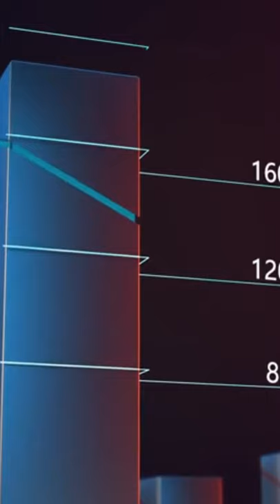BENGOO Gaming Mouse Wired USB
bengoo gaming mouse gaming mouse wired USB bengoo USB optical USB mouse

In this video, I am Gonna Show You BENGOO Gaming Mouse Wired, USB Optical Computer Mice with RGB Backlit,

【Speed DPI Switch】 Bengoo customizable RGB gaming mice, with 4 adjustable DPI speed Switch:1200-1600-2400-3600, you can control the speed more freely and easily. No need for any driver, plug and play directly.
【Flexible Buttons】 Equipped with six buttons: Left button, Right button, Forward, Back, DPI button and a Scroll wheel, meets your demands excellently for different games, enables to switch fast while gaming.
【Lighting Colors】 Multi-color lights greatly match your style, provide you fancy gaming environment and highlight your game atmosphere.
【Ergonomic Design】 Perfectly fits under your palm, skin-friendly material we take provides you with a perfect hand feel, gives gamers the most comfortable gaming experience and makes you feel free from fatigue.
【Wide Compatibility】 Support Windows XP, Vista, Windows 7, Windows 8. Adaptable for Notebook, PC, Laptop, Computer, Mac book and so on